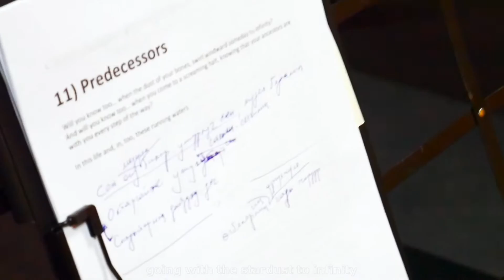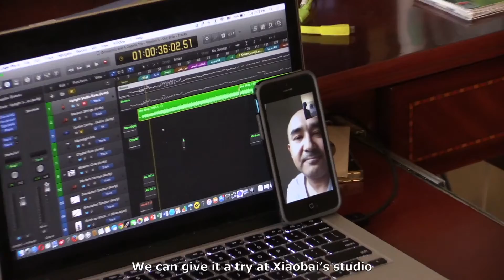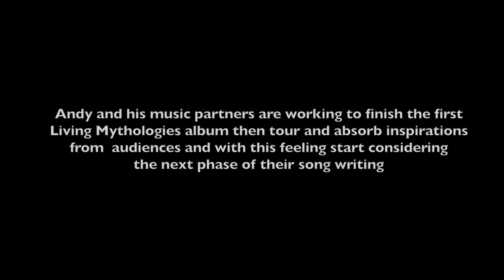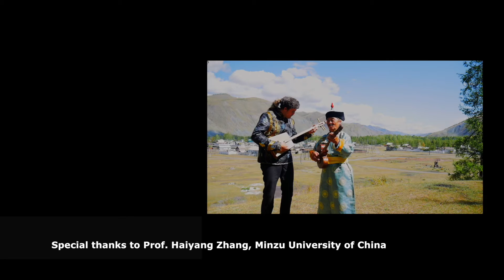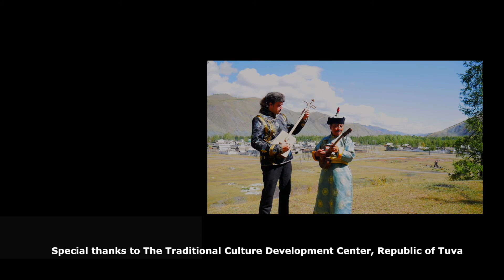Transethnic Music - A Search for the Universal Confluence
"Transethnic Music" tells the story about how the members of "Living Mythologies" have met and merged with each other during the process of making a kind of music that connects different cultures. The imagination of the music of "Living Mythologies" is like a place that absorbs all rivers running from different parts of the universe pouring into one at a confluence.